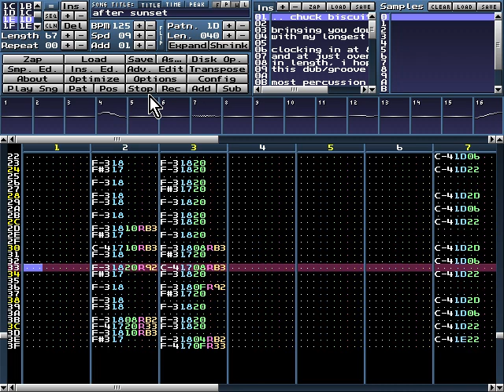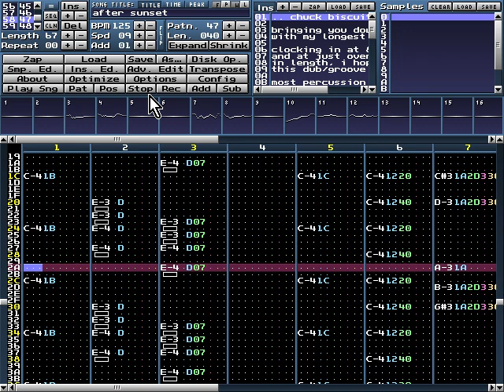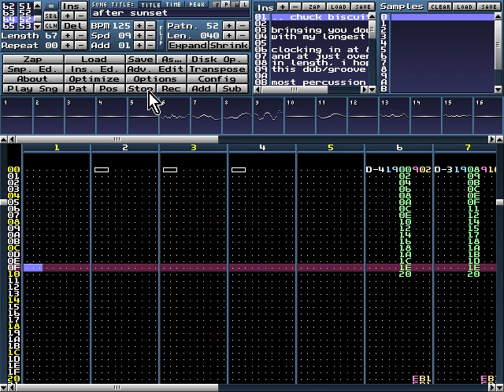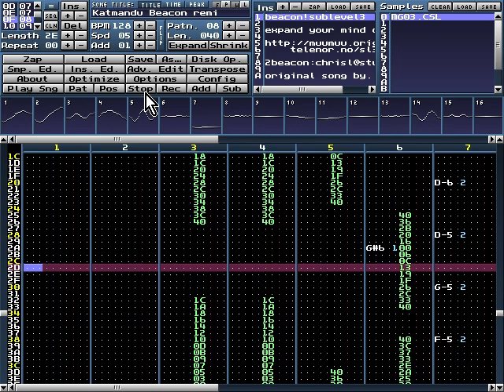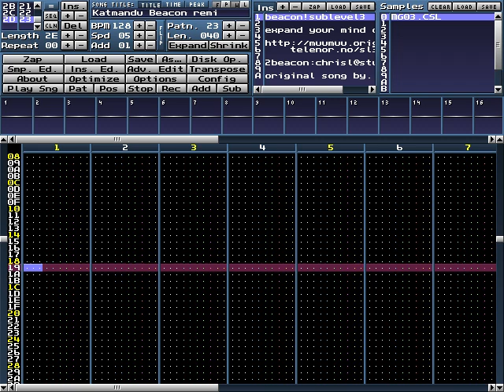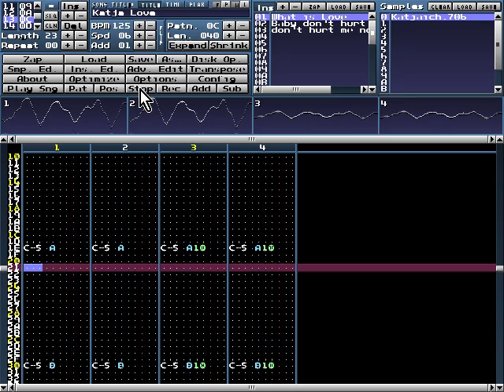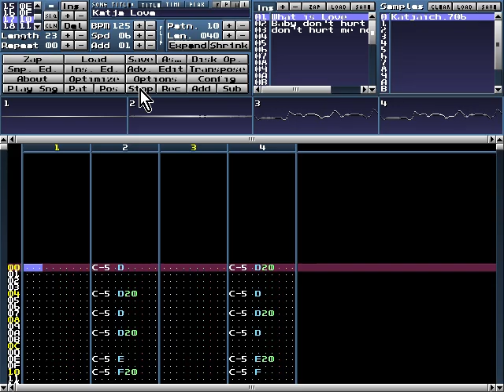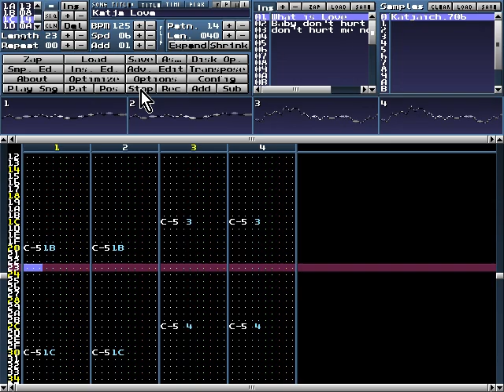MilkyTracker - Computer Music, S3M-modules pt17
00:19 After Sunset
20:24 Katmandu Beacon Remix
25:18 Kasarmi Polkka
26:30 Katja Love